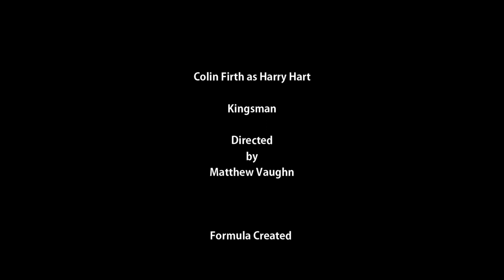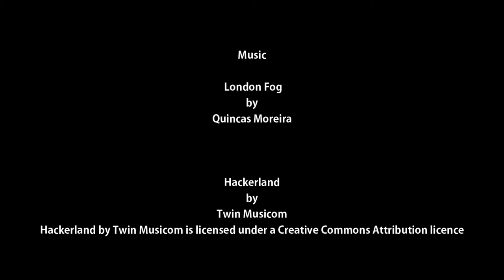How to Make Harry Hart from Kingsman